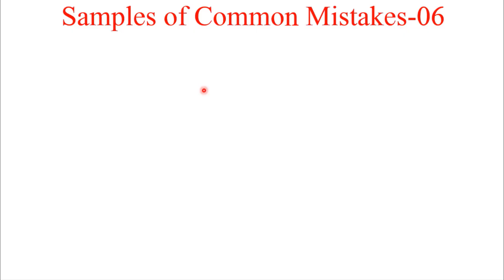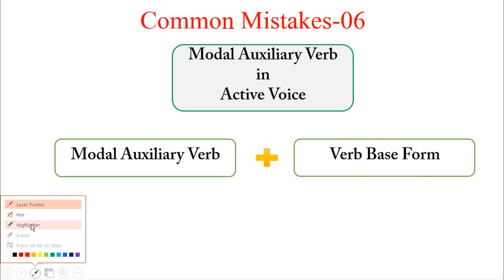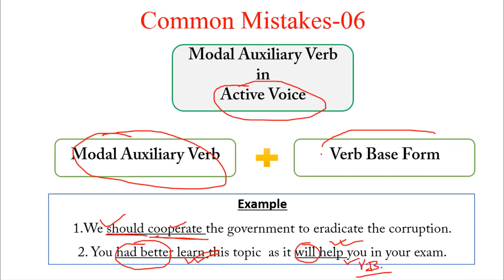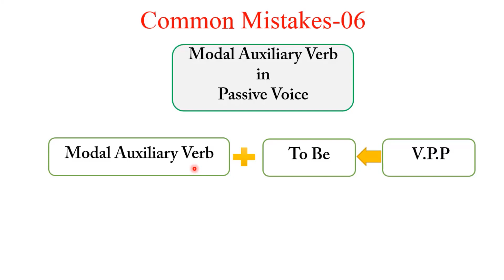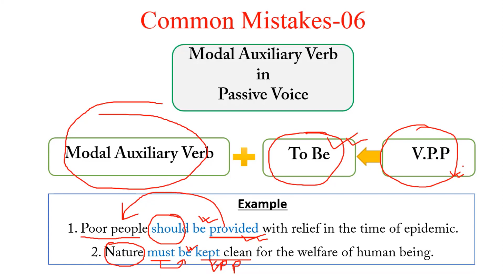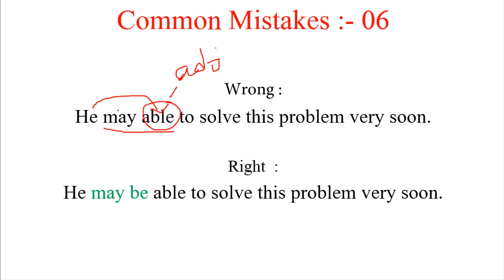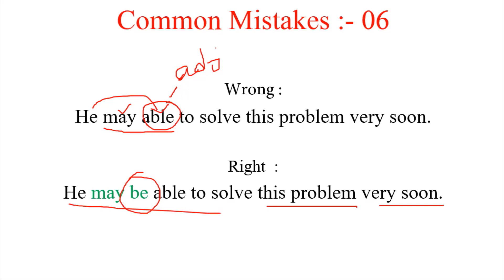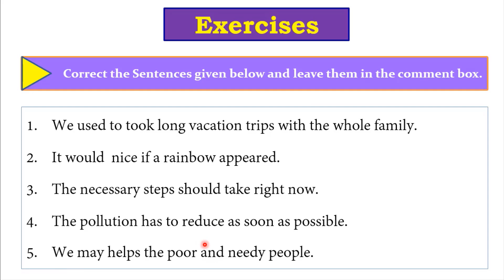Common Mistakes Part-06 || Use of Modal Auxiliary verb in Active and Passive Voice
Common mistakes -6
In this video lesson I have described the use of modal auxiliary verb in active and passive voice. Students usually make mistakes when they want to use modal auxiliary verbs in passive voice because in passive voice the main finite verb turns into verb past participle with to be verb which is placed before that verb. However before watching this video you must watch the common mistakes 5 and basic discussion about voice change that is available in the voice change playlists. Hopefully you will follow the instruction.